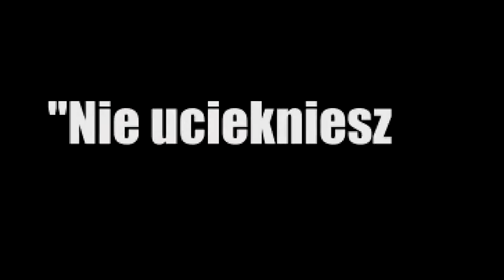Gacha Series - Official Teaser Trailer [FULL HD]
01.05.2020